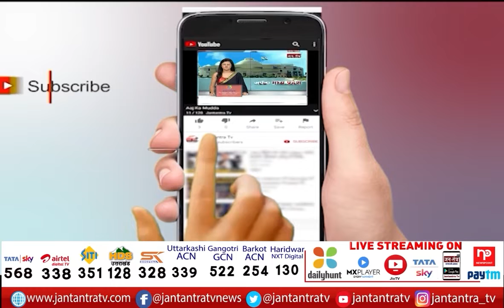UP Election 2022 | Aparna Yadav May Join BJP Today | Aparna Can Get Ticket From Lucknow Cantt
About Video:
आज BJP में शामिल हो सकती हैं अपर्णा यादव
CM योगी और केशव मौर्य की मौजूदगी में हो सकती हैं शामिल
मुलायम सिंह यादव की बहू हैं अपर्णा यादव
अपर्णा यादव को मिल सकता है लखनऊ कैंट से टिकट